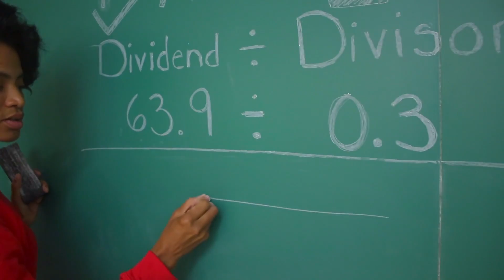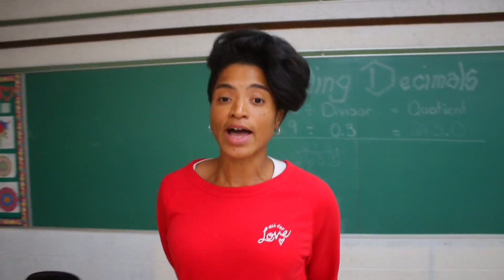Keep It Moving (Dividing Decimals)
Mrs. Finney's official music video for "Keep It Moving"' off her Sophomore album Lyrical Math Part 2.

More From Mrs. Finney